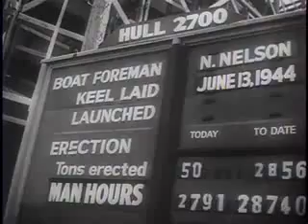YouTube Kaiser Shipyard Video Last Liberty Ship Launch 1944